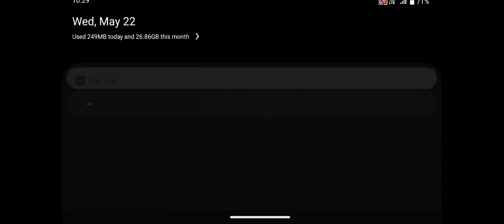Zombie Monsters 6 The Bunker - Enax Game _ Android Gameplay